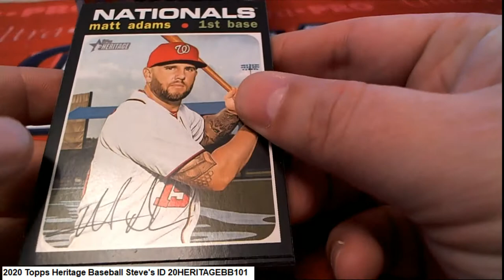2020 Topps Heritage Baseball Roy's Pack Rips ID 20HERITAGEBB101